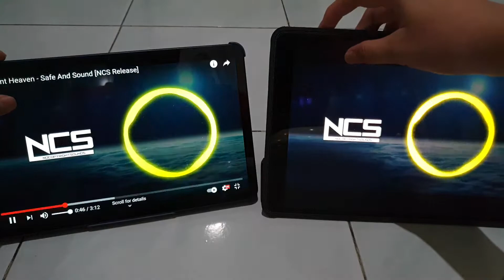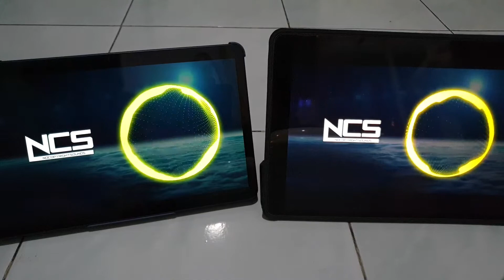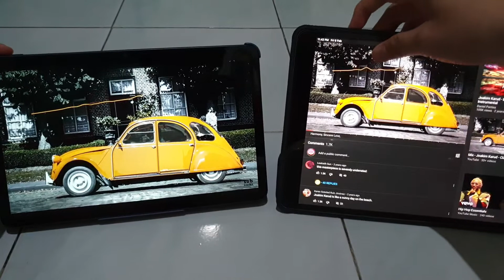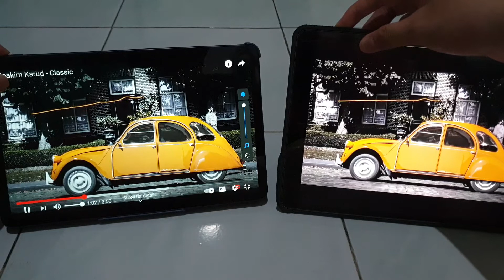iPad Pro 2017 VS Huawei MatePad 10.4 Speaker test 100% Volume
The MatePad is on the left and the iPad is on the right

Both tablets have quad (4) stereo speaker 2 on the left and 2 on the right

Microphone : Galaxy Note 9

iPad Huawei iPad Pro
Huawei Matepad iPhone Apple Android Huawei OS